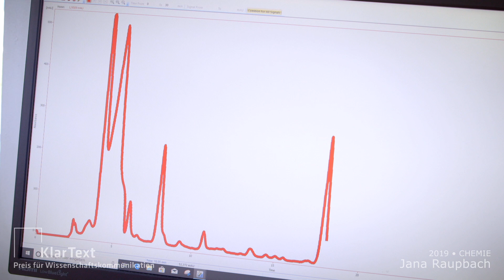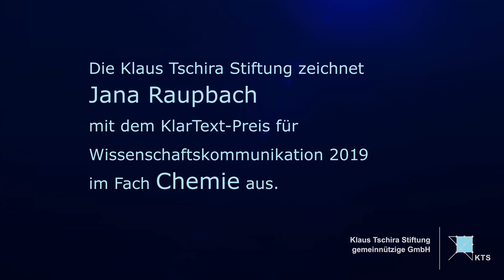Süße Fälschung – Jana Raupbach, KlarText Preisträgerin 2019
Der entzündungshemmende Manuka-Honig ist teuer und deshalb bei Lebensmittelfälschern sehr beliebt. Jana Raupbach hat herausgefunden, wie die Täuscher entlarvt werden können. Sie absolvierte das Studium der Chemie an der Technischen Universität Dresden und arbeitet als wissenschaftliche Mitarbeiterin am Deutschen Institut für Ernährungsforschung in Potsdam-Rehbrücke.